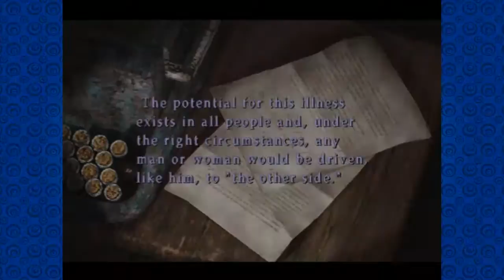Grouch Potatoes: Silent Hill 2 #13 BOOM HEADSHOT!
Blue watches in horror as Red 'takes care of a problem'

IF YOU LIKE IT THEN SHARE IT!

I do not own or claim to own any of the images used in this video.